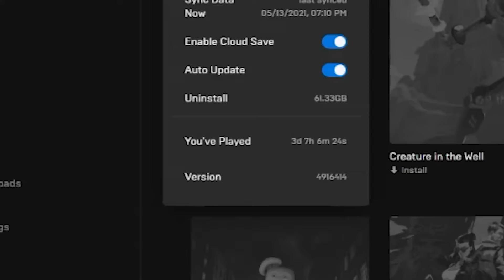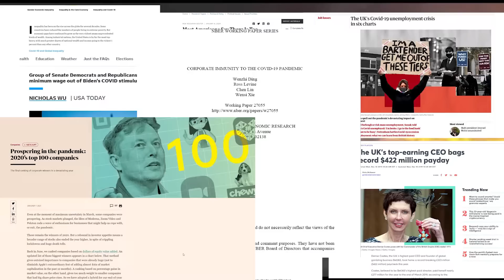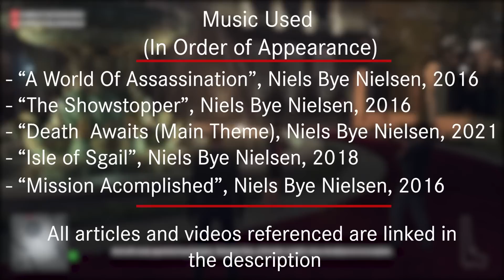Hitman: No One Is Untouchable | A Video Essay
Who gets to be a target in Hitman? What do the games have to say about them? In this video I break down the narrative and themes of the recently released Hitman games: the world of assassination trilogy.

0:00 Intro
1:55 Plot Summary
6:35 Agent 47
16:15 Power
21:24 Capital C

27:04 Disguises
29:32 Providence

37:09 Conclusion

Letterboxd - Con83

Bibliography

‘Pandemic Response Sparked ‘Widespread' Wealth Inequality Rise’, Ben Stupples, Marion Halftermeyer, 2021

‘Most Americans Say There Is Too Much Economic Inequality in the U.S., but Fewer Than Half Call It a Top Priority’, Juliana Menasce Horowitz, Ruth Igielnik and Rakesh Kochhar, 2020

Six Days in Fallujah ‘not trying to make a political commentary,’ creator says, Charlie Hall, 2021

‘The UK’s top-earning CEO bags record $422 million payday’, Vicky McKeever, 2019

‘The UK's Covid-19 unemployment crisis in six charts’, Richard Parington, 2021

Group of Senate Democrats and Republicans vote to keep $15 minimum wage out of Biden's COVID stimulus bill, Nicholas Wu, 2021

Video Game Storytelling, Evan Skolnick, 2014

Corporate immunity to the Covid-19 Pandemic, Wenzhi Ding, Ross Levine, Chen Lin, Wensi Xie, 2020